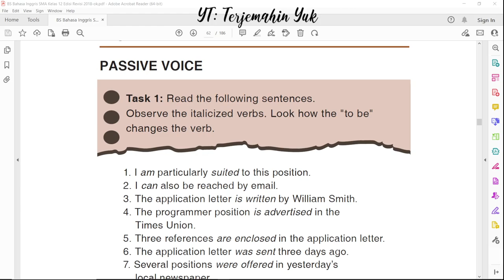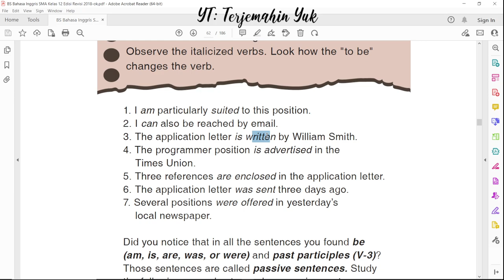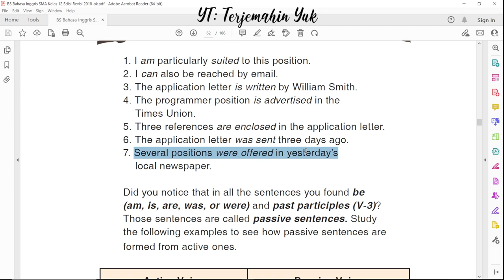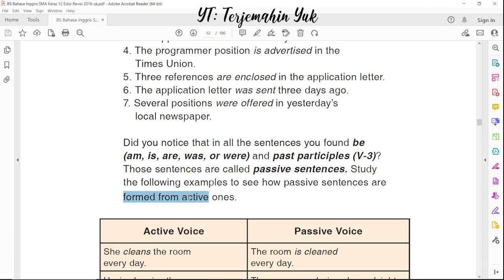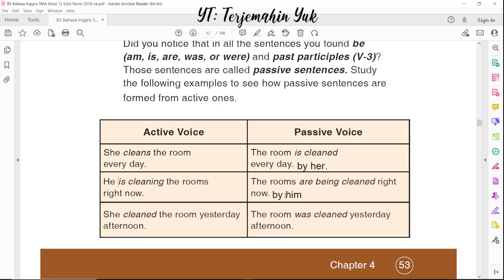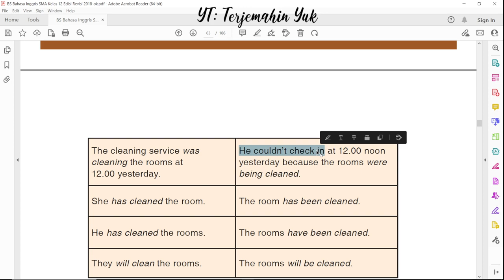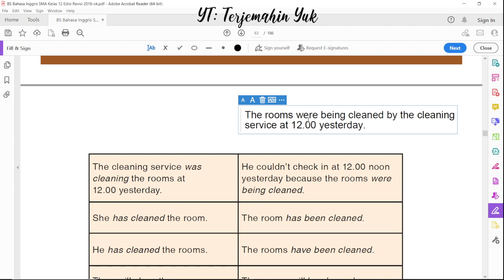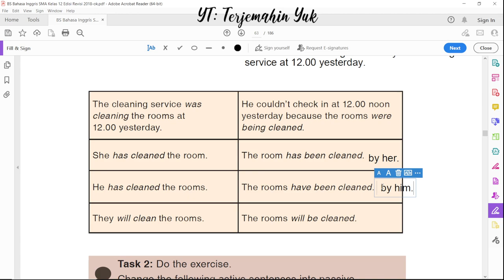Hal. 53-54 kelas 12 Terjemahan Buku Bahasa Inggris SMA Kurikulum 2013 Revisi 2018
F. Grammar Review
Pada Grammar Review kali ini kita akan belajar mengenai Passive Voice atau kalimat pasif.
Diberikan beberapa contoh kalimat pasif dan juga ditunjukkan bagaimana perubahan dari kalimat aktif menjadi kalimat pasif.